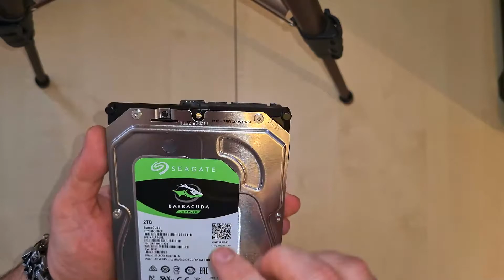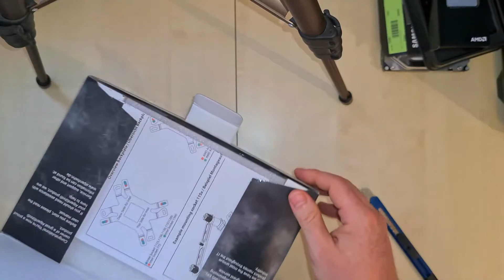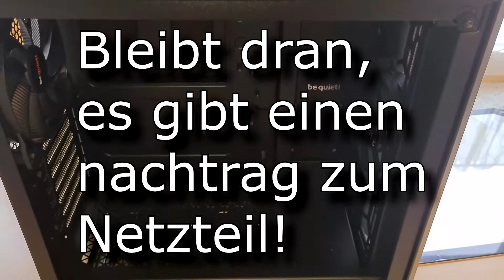High End Gaming PC | 1400 Euro Projekt | Unboxing und Bewerten | Teil 1/4